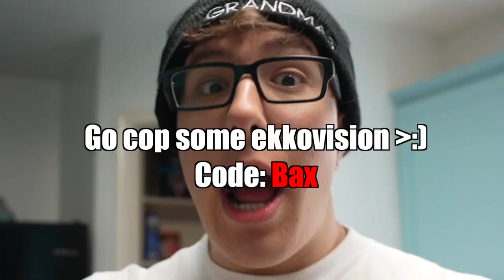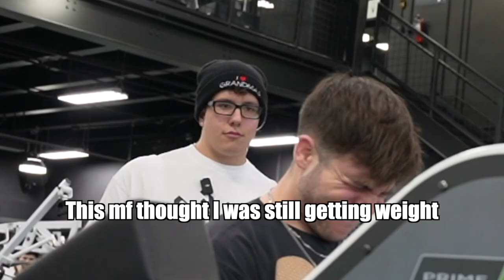Try not to get injured challenge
This was one of my hardest leg days yet in prep. I hope you guys enjoy the videos leading up to the show, the energy will continue to stay up just for ya'll. Hope you enjoy.